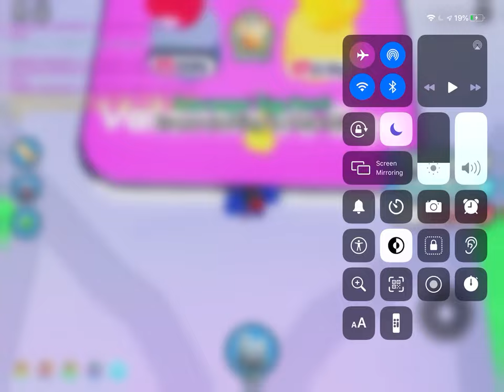Newvalentines updatein pet simulator x !!!